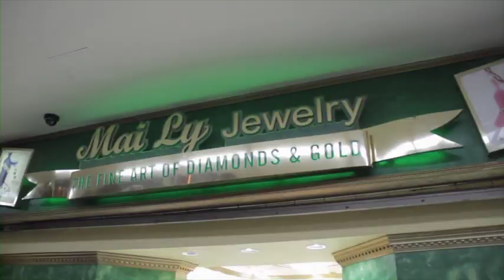Hài - Việt Hương, Hoài Tâm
Hài Kịch